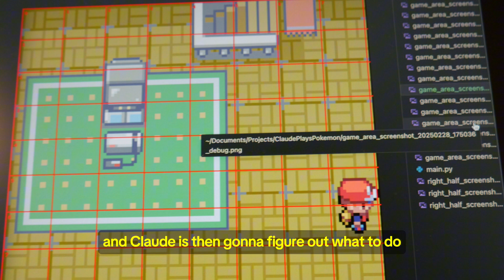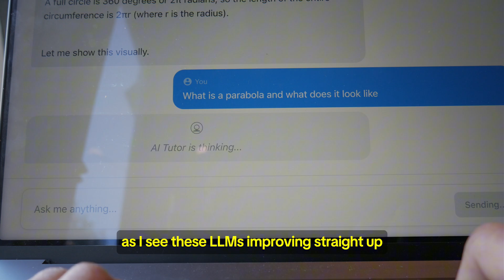Morning In The Life As A Software Engineer | coding, startup ideation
I talk about possible ideas I want to pursue and detail the 12 projects in 12 month challenge I'm going ot undertake.

I'm a new grad software engineer living in San Francisco. I love LLMs, software engineering, and making videos. I'm working on consumer mobile apps and trying to build things people use.